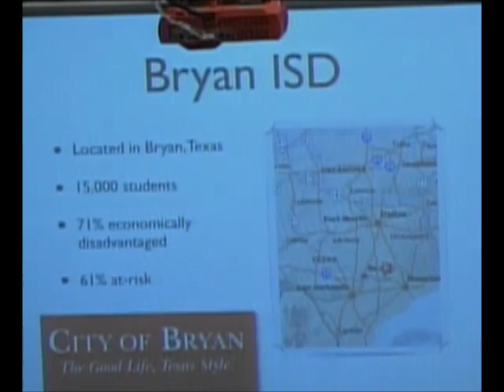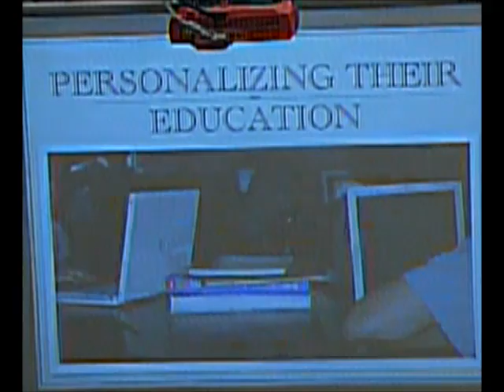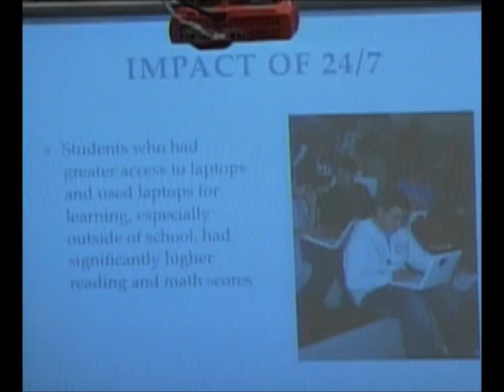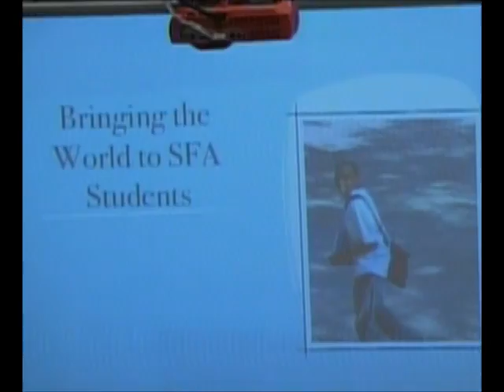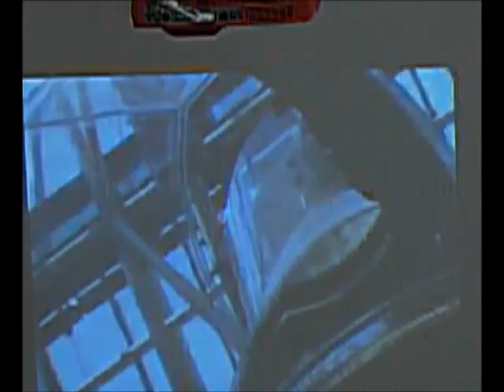The Future of Learning: How Technology is Transforming Public Schools: Jennifer Bergland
Jennifer Bergland, Chief Technology Officer for the Bryan Independent School District, testifies at a hearing regarding the Future of Learning: How Technology is Transforming Public Schools on June 16, 2009.